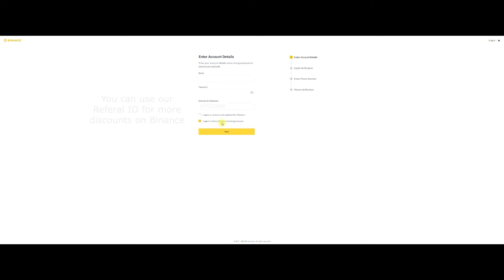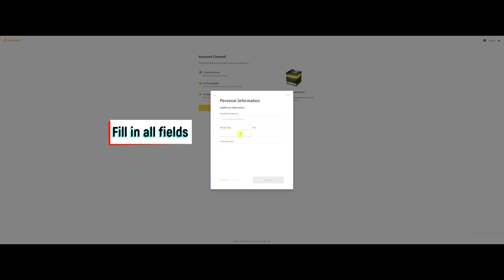How to create Binance account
In this video I'll show you step-by-step how to create a binance account from scratch.

The description of this video contains affiliate links, which means that if you buy one of the products that weI recommend, we’ll receive a small commission without any additional cost for you. Thank you for your support!